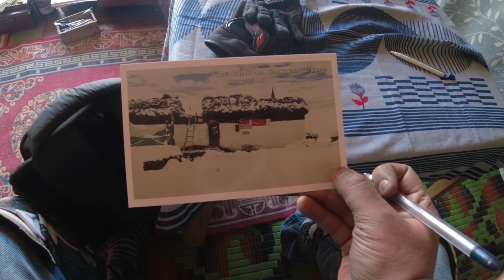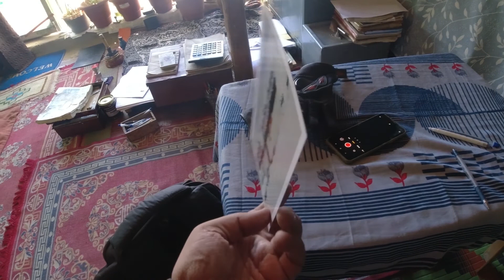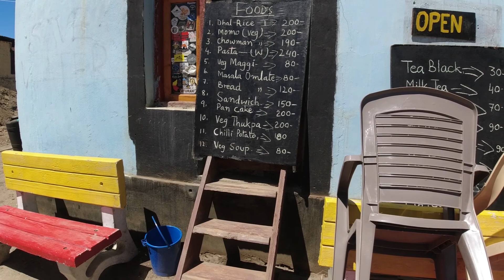Highest Post Office In The World | Spiti Valley Bike Trip | Freeway Rider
In this video, i am exploring Kaza Spiti Valley, Hikkim, Langza and Komic VillageHope you like it.

Equipment use:
DJI OSMO Action Camera (Silver,Grey) | Dual Screen

Mic i am using :- Maono AU-400 Lavalier Microphone (Black)

SanDisk card